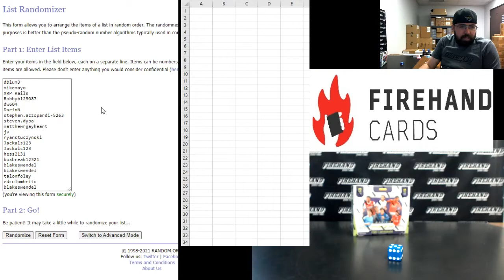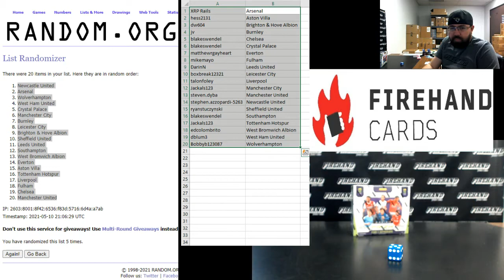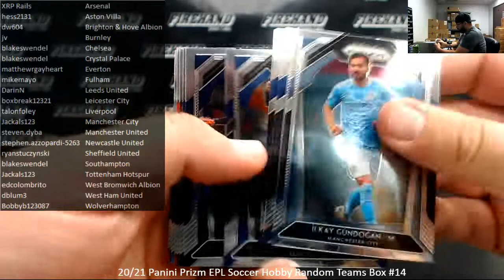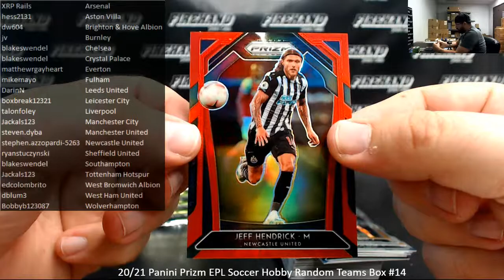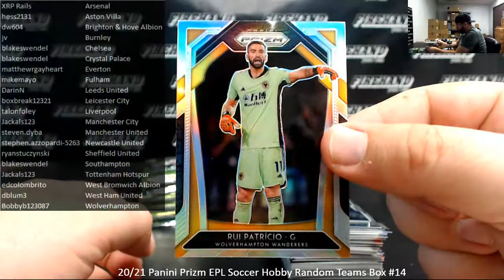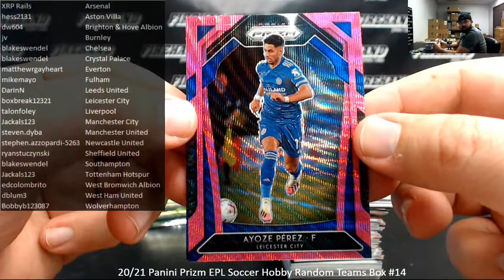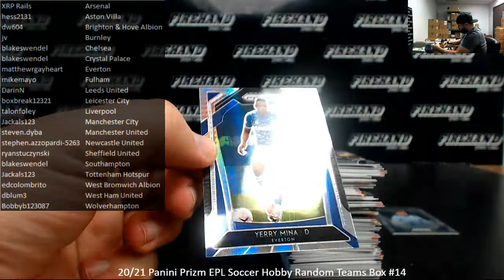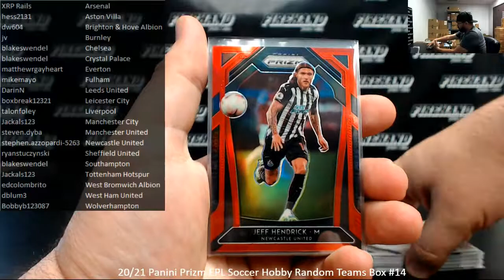5/10/2021 20/21 Panini Prizm EPL Soccer Hobby Random Teams Box #14